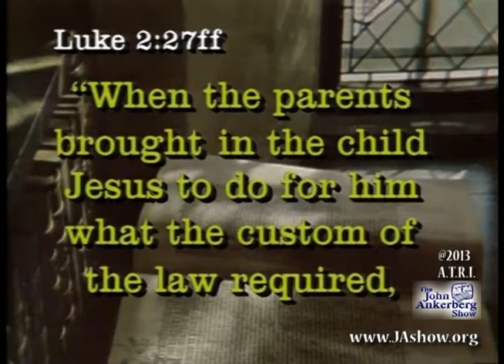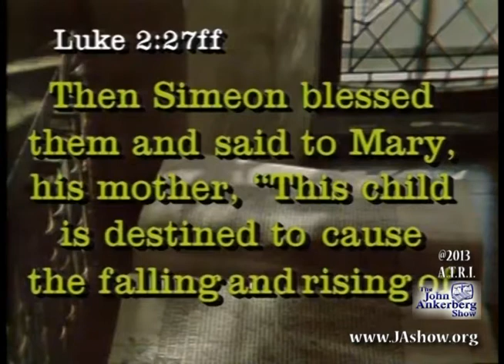Is Mary's status elevated by the statement from Simeon in the temple?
From our series: Should the Catholic Church Elevate Mary's Status to Co-Redeemer, Mediator of All Graces, and Advocate of Mankind?